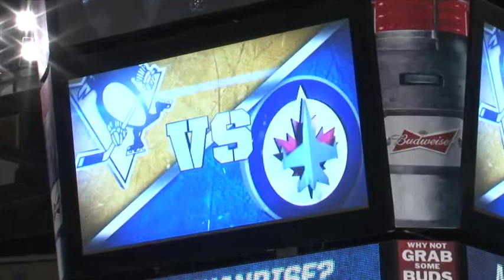Jets This Week: Can they sustain the momentum?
Reporter Paul Wiecek and columnist Gary Lawless discuss whether the Jets can continue to build on their great start to the 2014 / 15 hockey season.